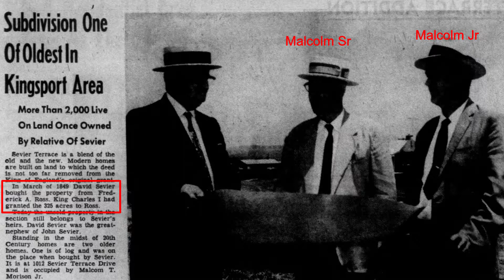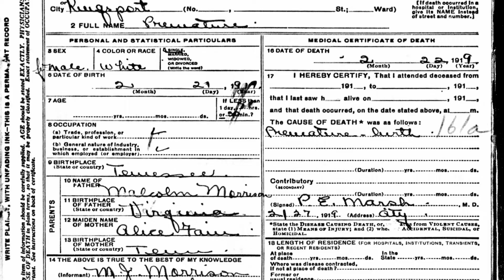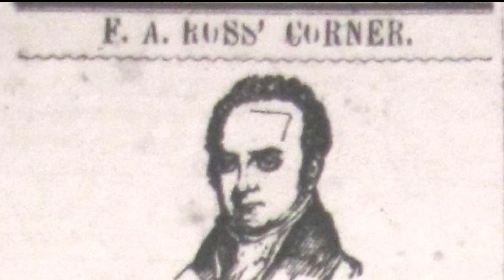The fascinating history of this home in Kingsport, Tennessee [A Tale of Two Tennessee's]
History, Kingsport, Tenneessee, Genealogy, 1790s, 1880s, 1950s, 1700s, 1800s, 1900s Two homes on one property in Kingsport, Tennessee reflect the changes that took place in America between 1790 and the 1950s.

Photo Credits:
"Cherokee Indians -- Cherokee, N.C." by unclibraries_commons is marked with Public Domain Mark 1.0.